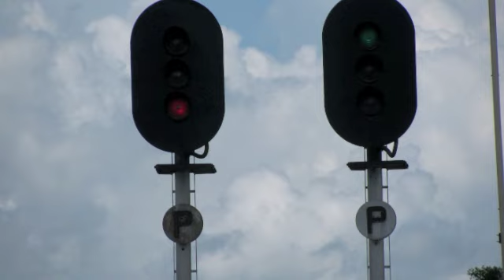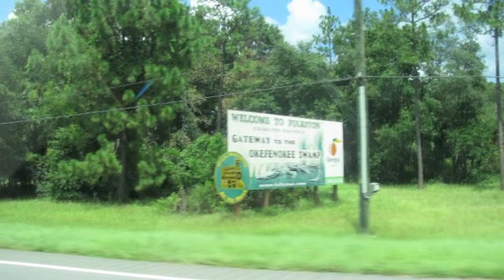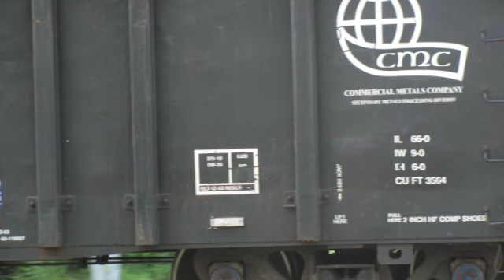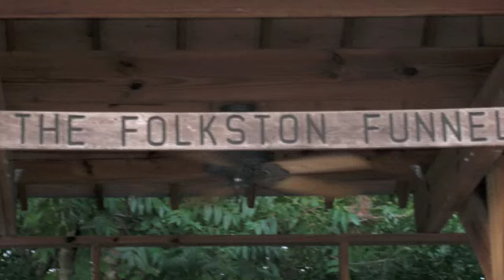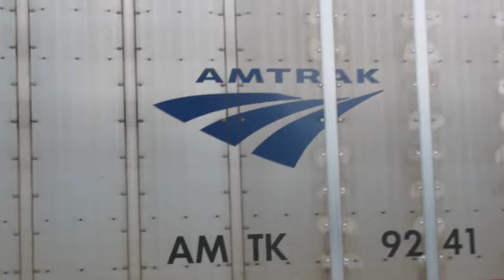RAILFANNING PICTURES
AMTRAK